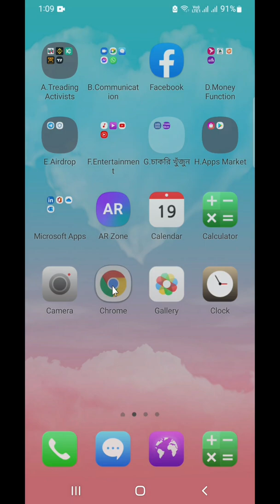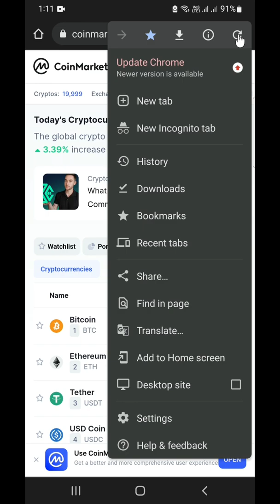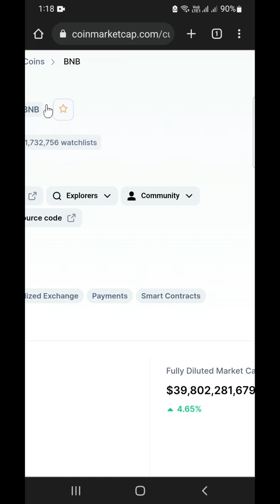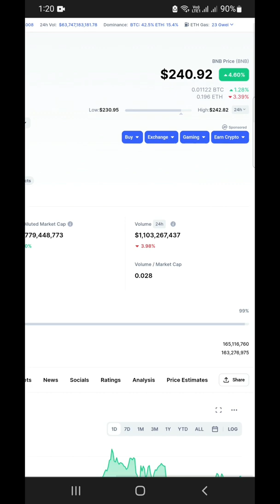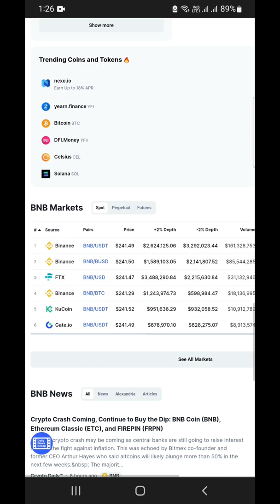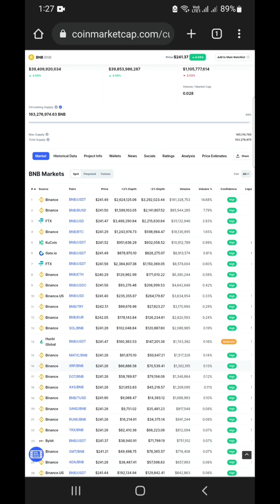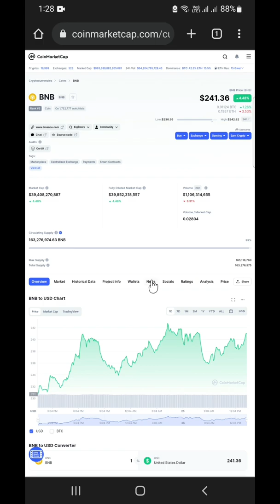how to find coins to day trade | how to know the best coin to trade | BTC Scale | coinmarketcap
BTC Scale,crypto news today live,bitcoin news today bd,crypto coin analysis,crypto technical analysis today,btc price prediction 2022,crypto market update news,new listing coin on binance today,binance next coin listing update,binance short term trading strategy,best coin in crypto,crypto daily trade signals, how to find good coins to trade, how to know the best coin to trade, how to find coins to day trade, what is the best coin to tread